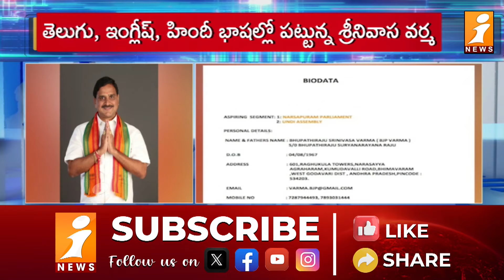భారత్ కు చేరుకున్న అతిరథ మహారథులు | World Leaders To Attend PM Modi's Oath Ceremony In Delhi | iNews